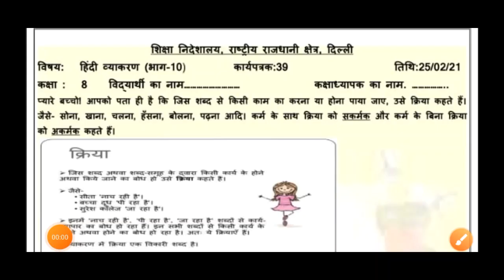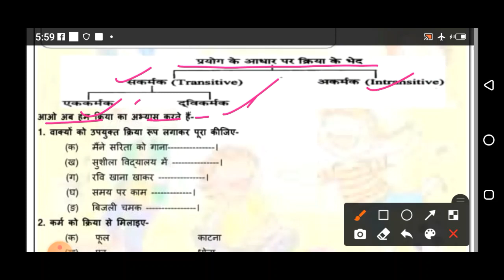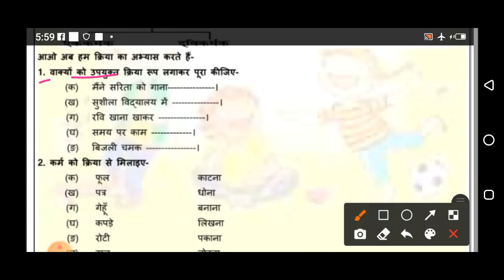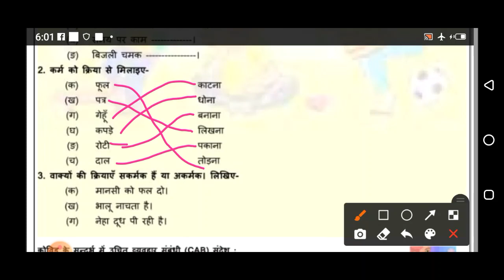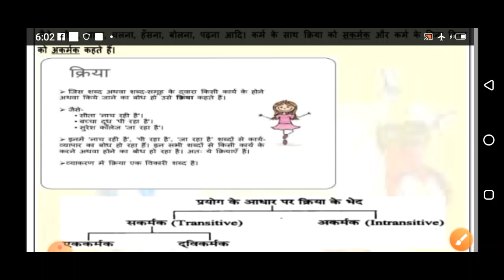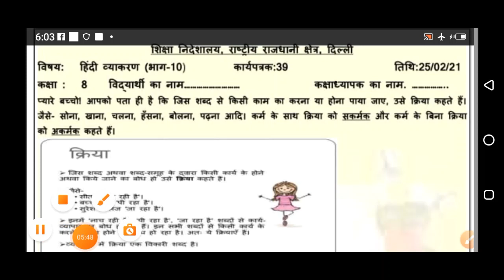Class 8 worksheet 39 Hindi | 25 Feb 2021| Edu Villa Point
@Tech Monetize   @Rahasya Chalisa   @Edu Villa Point Kidz

 @Tech Monetize

DOE worksheet 39 Solution | Class 8th | 25-February-2025 |Hindi | CBSE NCERT DELHI

25February   Class 8 to 8  worksheet 39 hindi me
25 Feb   Class 8 to 8  worksheet 39 hindi me
25February  Class 8 worksheet 39
25February   Class 8 worksheet 39
25February  Class 8 worksheet 39
Hindi worksheet 39 Class 8
 question answers of Hindi worksheet 39
25 February 2025 solution of   Class 8 hindi worksheet  25 February 2025
Solved worksheet 39 hindi Class 8
Hindi Class 8 karya patrak 8
Class 8 Hindi worksheet 39
Written solution Class 8 hindi worksheet 39
Class 8 hindi worksheet 39  25 February 2025
DOE worksheet 39 hindi  Class 8
Solved Class 8 hindi worksheet 39
Delhi government  school Hindi Class 8 worksheet 39 written solution
Hindi karya patrak 8 Class 8 solution
25 February 2025 Class 8 hindi worksheet 39
25 February 2025 written solution Class 8 hindi worksheet 39
25 Feb 39 solved worksheet 39 Class 8
Doe solved worksheet 39 Class 8 hindi
Solved karya patrak 8 Class 8 hindi
Solved hindi worksheet 39 Class 8
25 February 2025 solution of   Class 8 hindi worksheet  25 February 2025